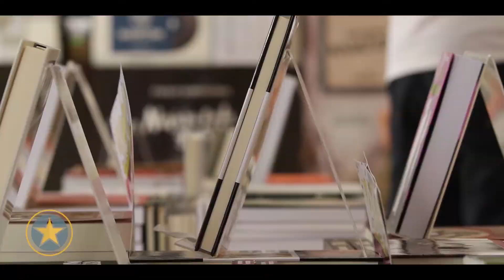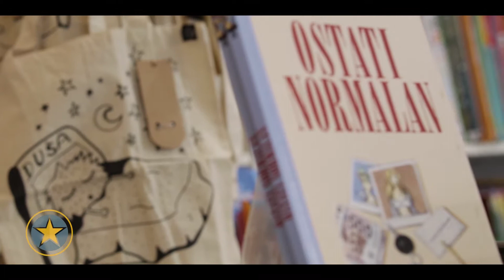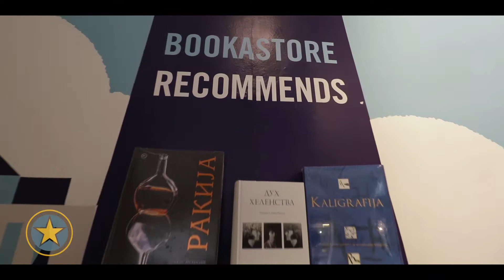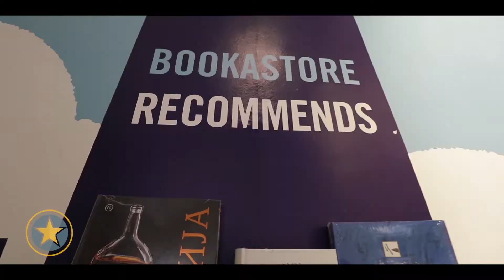Star Magazin - Ivan Bevc - s02ep07(21.05.2018.)